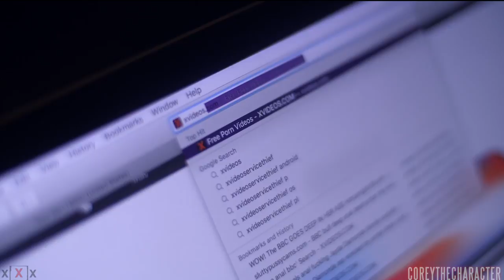Creepy Short Film "INSOMNIA" | Panasonic GH5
Get a closer look at the Panasonic GH5 in this video featuring the short film "Insomnia" by Corey McKinney Jr. Explore the capabilities of this powerful camera!

@CoreyMcKinneyJr  On ALL Socials.